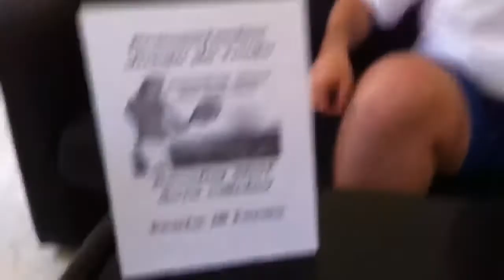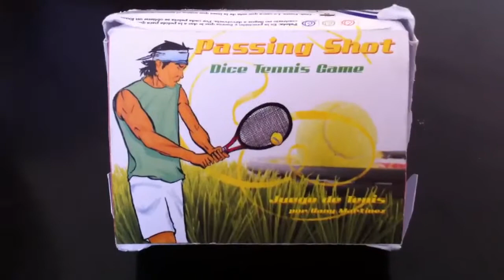Dan Titán - Entrevista